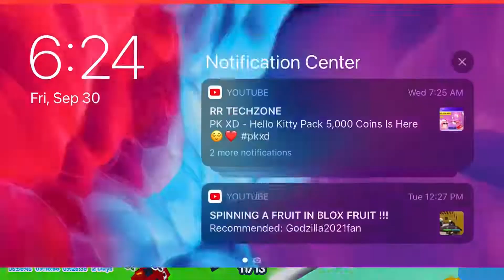I GOT A LOT OF PIXEL DEMONS WHILE HATCHING